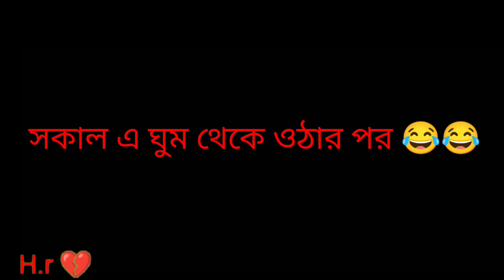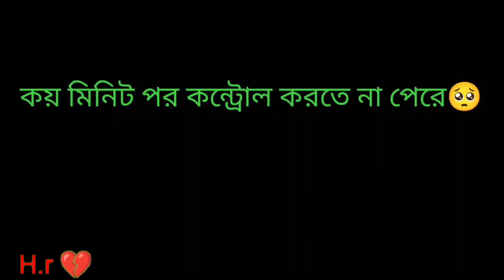বিড়িখোর এর কাহিনী 😂😂 Birikhor story 🔥🔥🔥comedy #coochbeharvlog